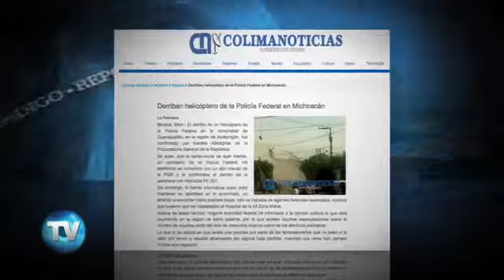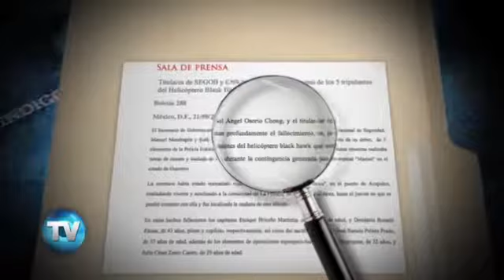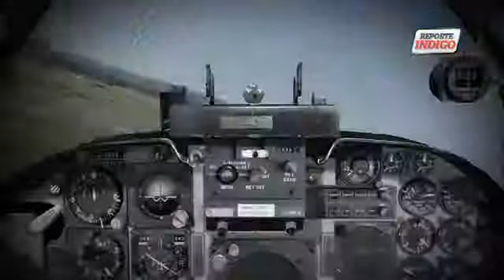Las caídas del 'Halcón negro'